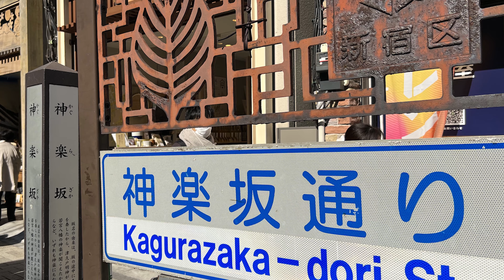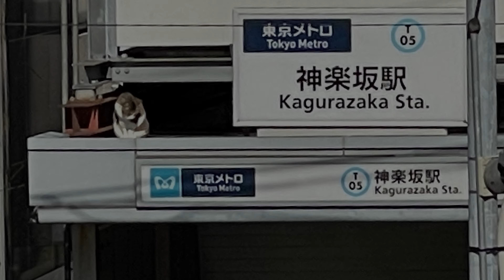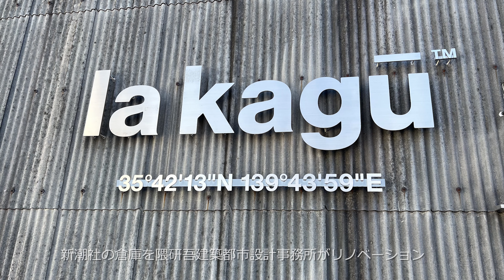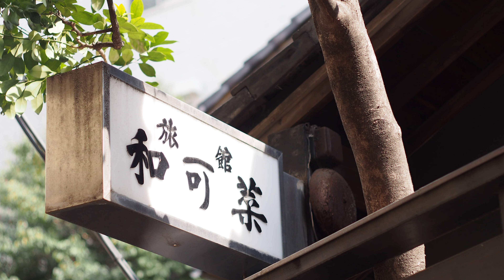【神楽坂 散歩】石畳の路地裏散策も楽しいオシャレな街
・神楽坂
神楽坂付近は、大正時代に隆盛を誇った花街で、飯田橋駅を背にした坂の右手に残る花街特有の路地は、日本でもここにしかないといわれています。また関東大震災以後は、日本橋・銀座方面より商人が流入し、夜店が盛んになりました。山の手銀座と言われた時期はこの時で、林芙美子の小説にも登場しています。坂沿いには商店街が立ち並び、瀬戸物屋・和菓子屋など今も老舗が軒を連ねます。

表通りから一歩入ると静かな路地があり、住宅街のなかにレストランや料亭などが多く見られます。かつては江戸時代に蜀山人、明治期に尾崎紅葉・泉鏡花などが住み、尾崎紅葉旧居跡は新宿区指定史跡、泉鏡花の旧居跡は新宿区登録史跡になっています。また、坂の周辺には毘沙門天善國寺をはじめ、若宮八幡や赤城神社など多くの寺社が散在してます。

周辺の学校には、東京理科大学、法政大学があり、また、アンスティチュ・フランセ東京(旧・東京日仏学院)をはじめとし、フランス関係機関の多さから、フランス人をはじめ海外からの人々も見うけられます。

・ラカグ
サザビーリーグと新潮社がコラボした商業施設「ラカグ　la kagu」。店の名前は神楽坂にはフランス人が多く住むため発音しやすい【la kagu（ラカグ）】に。新潮社の旧倉庫を隈研吾建築都市設計事務所がリノベーションしたクールな建物です。現在はライフスタイルショップ「AKOMEYA TOKYO（アコメヤ トウキョウ）」の旗艦店「AKOMEYA TOKYO in la kagu（アコメヤ トウキョウ イン ラカグ）」が入居しています。

・カモメブックス
ラカグの向かい側に2014年に本の校正・校閲を手掛ける鴎来堂が運営する書店「かもめブックス」がオープン。扉をあけるとおしゃれなカフェ「WEEKENDERS COFFEE All Right」が目にはいります。京都の自家焙煎専門店「WEEKENDERS COFFEE」の豆を使ったおいしいコーヒーが味わえます。

・赤城神社
赤城神社には『岩筒雄命（いわつつおのみこと）』のほかに、『赤城姫命（あかぎひめのみこと）』が祀られています。この御神体はお詣りに来た女性の願い事を叶える女神様といわれています。多くの女性が良縁成就、夫婦円満、安産などを願い赤城神社を訪れます。また、江戸時代には徳川幕府によって江戸大社の一つとされていた、由緒正しい神社です。700年を超える歴史を持つ一方、神楽坂在住の建築家・隈研吾氏の監修により、2010年に大幅にリニューアルされ、ガラス張りのモダンな社殿に生まれ変わりました。

古いものと新しいものが混在する神楽坂、路地をあるけば、どこかで三味線の音が聞こえ、猫がノンビリひなたぼっこしている素敵な街です。

♪Blue Moon-JVNA